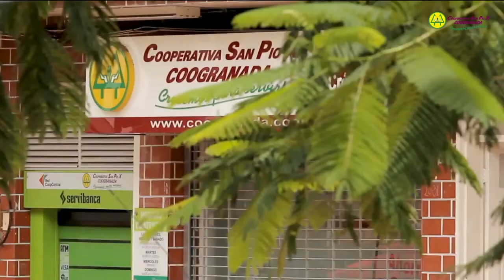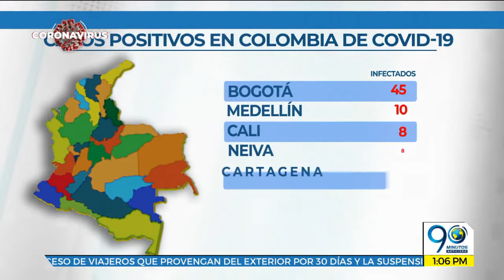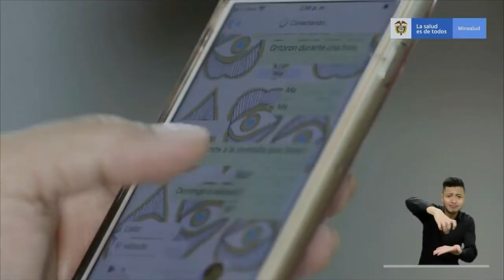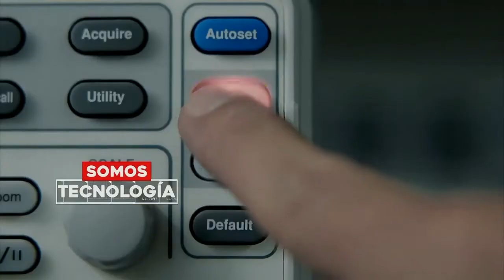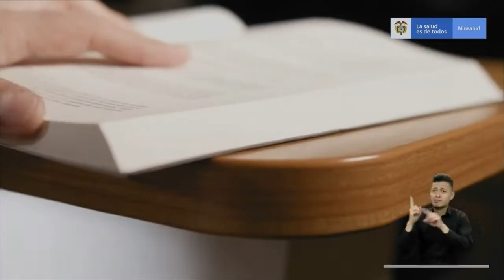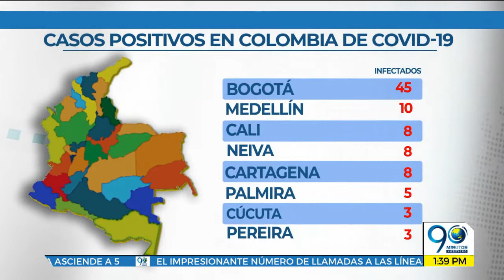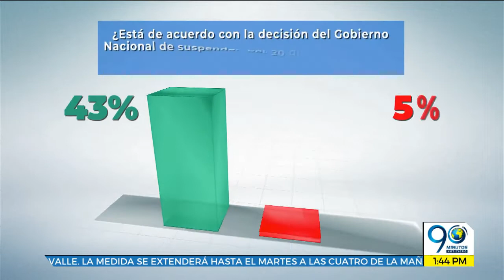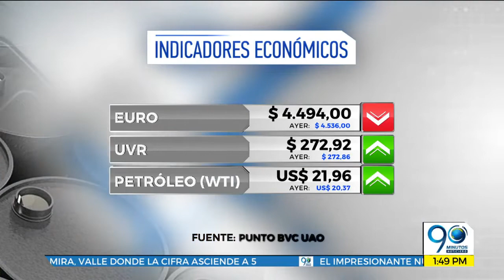EMISIÓN JUEVES 19 DE MARZO DE 2020